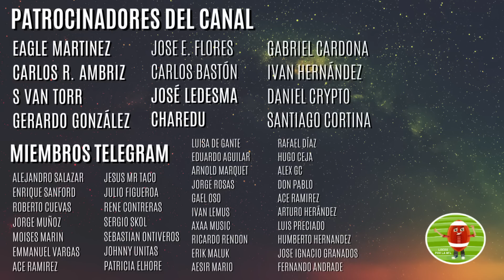¿Qué necesita reforzar cada equipo? | NFL 2023 Agencia Libre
NOTICIAS NFL 2023

Estamos a unos días de que inicie oficialmente la agencia libre y hablaremos de todos los equipos. ¿Qué necesita reforzar cada uno?